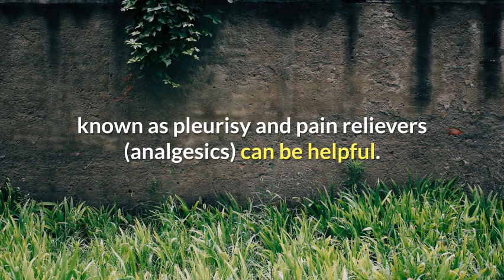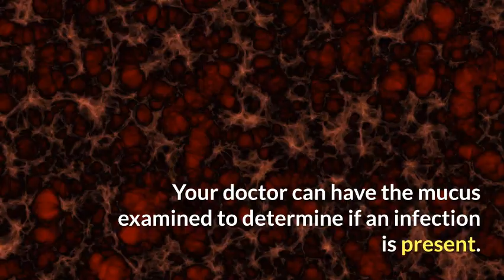What is the treatment for chronic cause by infections or drug